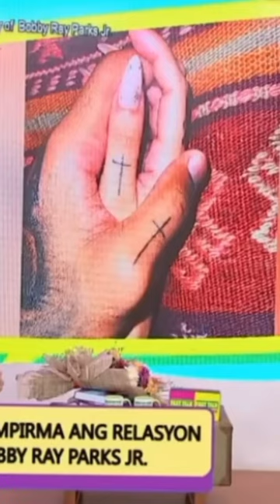ZEINAB IBINAHAGI KUNG ANONG KLASENG BOYFRIEND SI RAY